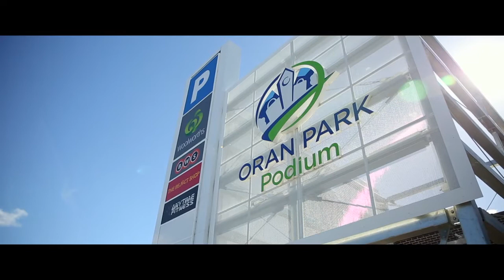12 Oakridge Lane Gledswood Hills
In a slightly elevated position in the ever expanding suburb of Gledswood Hills is this charming contemporary designed family home. Spanning across one level this four bedroom property offers to many with multiple living spaces including a separate media room and a generous combined living and dining area attached to a modern designed kitchen. With only minutes' drive to the new the Country Club and soon to be opened a link road into Gregory Hills and to Campbelltown.  Location is everything and this home just has that, an amazing park for the children within walking distance. Public transport just a short walk away and a short drive or bus ride to Leppington Station, ensures this home offers to many. First home buyers, downsizers and investors must put this home on your shopping list.